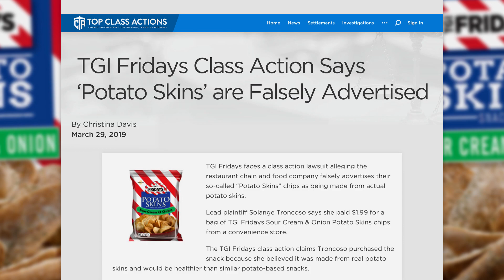TGI Fridays Sued Over Their Potato Skins Products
TGI Fridays faces a class action lawsuit alleging the restaurant chain and food company falsely advertises their so-called “Potato Skins” chips as being made from actual potato skins. The TGI Fridays class action claims the plaintiff purchased the snack because she believed it was made from real potato skins and would be healthier than similar potato-based snacks. Ring of Fire’s Farron Cousins discusses this with Scott Hardy from Top Class Actions.